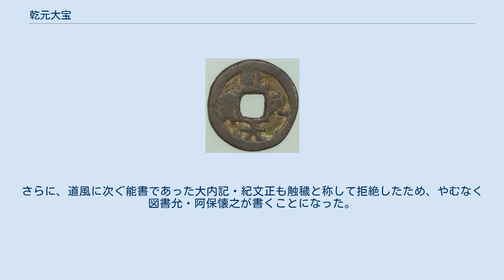乾元大宝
乾元大宝（東京国立博物館所蔵） 乾元大宝（乹元大寳、けんげんたいほう）は、958年（天徳2年）に、日本で鋳造、発行された銭貨である。
皇朝十二銭の最後に鋳造された。
 直径19mm前後の円形で、中央には正方形の孔が開いている。
銭文（貨幣に記された文字）は、時計回りに回読で乾元大寳と表記されている（実際には「乾」の字のへんが「卓」つくりが「乚」になっている）。
裏は無紋である。
量目（重量）2.5g程度の銅の鋳造貨である。
 乾元大宝1枚に対し旧銭10枚の交換比率が適用されたと考えられている。
小型で鉛が75%、あるいはそれ以上を占めるものもあるなど品位は非常に低く、また製作も悪く銭文の文字が読めないものも少なくなく、流通範囲も狭かったらしい。
だが、当時の平安貴族には貨幣流通不振の理由が分からず、『日本紀略』によれば天徳2年4月8日には伊勢神宮以下11社に新造の乾元大宝を奉納して流通を祈願している。
 963年（応和3年）に、朝廷発行の最後の貨幣として鋳造を終了している。
以後自然貨幣として輸入銭や民鋳銭と混用されることとなる。
 銭文について、本来であれば当時の代表的な能書家であった木工頭・小野道風が書くべき所、既に65歳となっていた道風は眼病（老人性白内障とされる）が進行して細字を書くことができなかった。
さらに、道風に次ぐ能書であった大内記・紀文正も触穢と称して拒絶したため、やむなく図書允・阿保懐之が書くことになった。